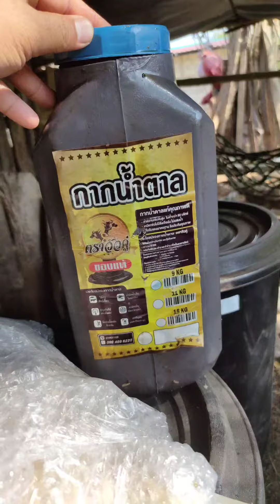สูตรปุ๋ยน้ำเลี้ยงแหนแดง โตไวขยายพันธุ์เร็ว ใช้ได้10ปี 150ลิตรต้นทุน340บาท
วิธีทำปุ๋ยน้ำสูตรไร่อารีย์
สำหรับเลี้ยงแหนเเดง เเละพืชน้ำทุกชนิด
ช่วยให้โตไว แข็งแรง ขยายพันธุ์เร็วขึ้น

-กากถั่วเหลือง 5 kg ราคา150
-กากน้ำตาล 10ลิตร ราคา180
-น้ำเปรี้ยว 1ขวด ราคา 10

ใช้ถัง150ลิตร เติมน้ำสะอาดเกือบเต็มถัง
ใส่วัตถุดิบทั้งสามอย่างลงถัง
คนผสมให้เข้ากัน ปิดฝาเก็บในที่ร่ม อย่างน้อย1เดือน

ช่องทางติดต่อเพิ่มเติมครับ